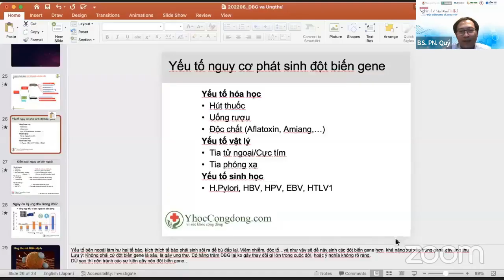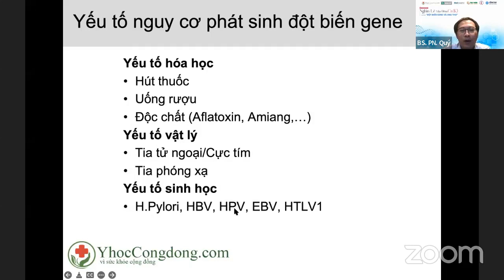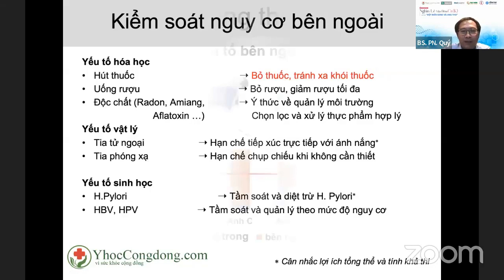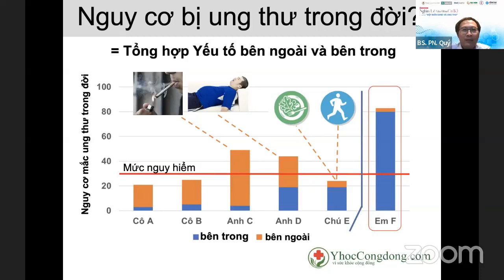Thảo luận đa chiều về đột biến gene và ung thư (Nghìn lẻ một đêm Ca 24 P4)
Webinar Nghìn lẻ một đêm Ca (K) số 24: Đột biến gene và Ung thư
Ung thư là một căn bệnh ác tính liên quan đến dột biến gene phát sinh trong quá trình sinh hoạt hằng ngày dù một số ít bệnh nhân có thể có yếu tố di truyền trong gia đình.
Nhờ những hiểu biết mới về đột biến gene trong ung thư, nghiên cứu ứng dụng thuốc đích đã cho kết quả khá ấn tượng ở khá nhiều tình huống.
Tuy nhiên, vẫn còn nhiều thứ chưa rõ ràng về đột biến gene, có thể dẫn tới tiền mất tật mang vì điều trị sai hoặc suy sụp tinh thần do tin đồn thất thiệt.
Nhằm chia sẻ thông tin về mối quan hệ phức tạp giữa đột biến gene và ung thư, kèm theo lưu ý cảnh báo khi ứng dụng kiến thức khoa học mới, Tổ chức Y học cộng đồng và các đồng nghiệp hân hạnh tổ chức Webinar về vấn đề này.
Mọi người đón xem chia sẻ trải nghiệm của những người trong cuộc, của nhân viên y tế và cùng lan tỏa những lời khuyên hữu ích để hỗ trợ người bệnh, qua chương trình Nghìn lẻ một đêm Ca (K) lần 24 nhé!!
Hình thức: Webinar/Livestream tại Fanpage Y học cộng đồng, Group "Hỗ trợ bệnh nhân Ung thư", các network bạn bè của Y học cộng đồng và được hỗ trợ truyền thông bởi eDoctor, MedInsights, Mạng lưới CLB Phụ nữ Kiên cường và Soha/VCCORP.
Với các nội dung như sau
    TS.BS. Phạm Nguyên Quý
2. Điều trị ung thư phổi dựa theo đột biến gene
    BS.CKII. Trần Đình Thanh
3. Những lưu ý khi xét nghiệm tìm đột biến gene
    BS. Nguyễn Thị Quỳnh Mai, TS.BS. Phạm Nguyên Quý
4. Thảo luận đa chiều giữa các diễn giả
Điều phối chương trình: DS. Thuỳ Dương và Ths. Xuân Thành
※NGHÌN LẺ MỘT ĐÊM CA (K) là chương trình do Tổ chức Y học cộng đồng và bạn bè thực hiện với ý nguyện tạo ra sân chơi định kỳ để nhân viên y tế, bệnh nhân-người thân chia sẻ kiến thức, trải nghiệm liên quan tới ung thư và điều trị ung thư để có thêm sức mạnh tiến lên phía trước.
※Phỏng theo truyện cổ tích "Nghìn lẻ một đêm", sự kiện định kỳ hằng tháng này mong kết nối tình thương sáng suốt trong cộng đồng với lời hẹn gặp ở chương trình sau để cùng bệnh nhân, người thân hi vọng vào những kết quả tốt nhất.